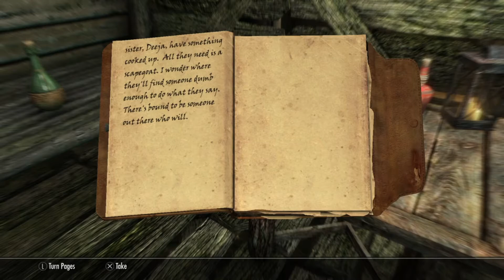Skyrim Special Edition - Permanent Death Run [Day 20 ► Lizards of the Coast]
“Oh! You’re awake,” said Anska the mage, who was seated near our fire. “You’ve been asleep all night.”

“Am I dead?” My lungs felt cold and heavy.

“Not dead. Just resting.” An orange glow formed in her hand as she placed a healing charm on me. It felt good and made my earlobes tingle, but her spells did nothing for my aching stomach, or the shiver plaguing my limbs.

The mage encouraged me to drink some water. I did so while gazing around the dimly lit chamber. “I'm back at the High Gate ruins?” I asked.

“As you say.” Using her hands to heal the frostbite on my toes, Anska told me what happened after my departure from this place. She successfully cleared the dungeon with Cheri’Sah, and together they vanquished the dragon priest, Vokun, who ruled these halls.

“It was hard taking Vokun down,” Anska explained, “but we managed to slay him. Your khajiit friend found my scroll, I paid her for the trouble, and she left after that. I think she was worried about you."

“You’re kidding.”

Anska smiled. “Not at all. She also mocked the priceless tome I gave her for a reward. She says to me, ‘How about a book on ways to deal with miserly witches?”

“Don’t let her fool you." I moved closer to the fire. "She loves reading.”

The mage continued her story. “After Cheri'Sah left, I thought I’d fetch something to eat from the Sea of Ghosts, and that’s where I found you, stranded in a cove not far from here. Your armor and bow washed up later, which I thought was strange, given the weight of the pieces. Don’t worry … your armor and weapons are safe, right over there.”

“I was unarmored?” The memory was clear: A white wolf, her dead offspring, and the gray cub I rescued from the river. My fall into the sea. There was something else, but I won't write it here.

Anska let me rest after that. A few hours before dawn, when I heard her footsteps returning, I asked for something to eat; but it was Cheri’Sah who came striding into the chamber. The khajiit looked winded and moon crazy; she watched me for a long time, her gray tail swishing behind her.

“There you are,” she said at last. “Here’s your payment for the scroll job. Anska gave me this stupid book on summoning demons. Do you fancy it?” She watched me crawl out from my covers, and I moved to don my armor.

Cheri left the book beside me. I looked at the dark purple cover and its title, ‘To Conjure a Flame Familiar.’ In those days, I had no use for magical concepts, but the book intrigued me nonetheless. I kept it.

While I dressed, Cheri rested. She balanced her enchanted longbow - the one she called Thunderhawk - on her knees. She looked tired.

“Where did you go after the scroll job?” I asked her.

She shrugged. “Just wandered around outside, is all.” The lie on her face was obvious. I wondered how far she had searched for me. “Where were you?” she asked.

“Out hunting.”

“It’s unprofessional to run away in the middle of a dungeon clear. I’m not sure if you’ve forgotten, but you are still indentured to me, Anne K. Don’t you want your wedding ring back?” The cat flexed her muscles. “What were you hunting?”

“I found a wolf.”

“Wolf meat tastes bad.” Cheri’Sah stuck out her tongue. “You may as well hunt for wads of grass.”

Could she not manage a single conversation without hurling barbs? I wanted to punch her misbegotten face, and so what if my fist was gauntleted? A few broken teeth might teach her some manners.

These feelings washed away like driftwood when the thief wrapped her warm arms around me. Her breathing was light, like a cat in slumber. She let go quickly and padded out of the cave.

We traveled outside through a light snowstorm, making our way back to camp.

“Hey, Anne K?” Cheri said as we jogged.

“Yes?”

I heard her pause. “I’m sorry about the things I said. About your daughter.”

It took me a moment to respond. “It’s okay.”

Our camp was in sight. The smell of its cookfire had my stomach growling. “Um … do you have anything to eat?”

“Yeah!” she said at once.

And we feasted like queens.

Dinner was:
Roasted Pheasant with Seared Carrots
And Apple Cabbage Stew

Skyrim